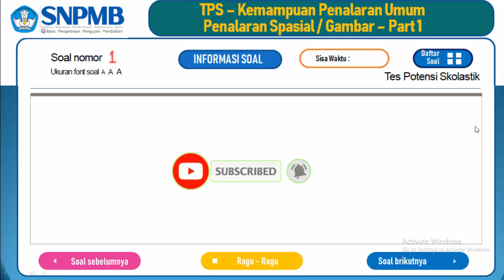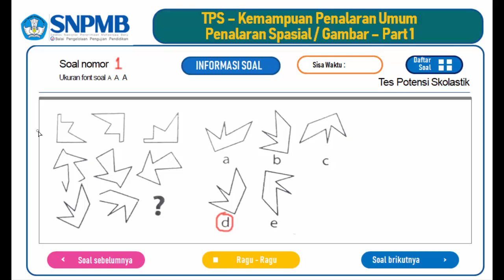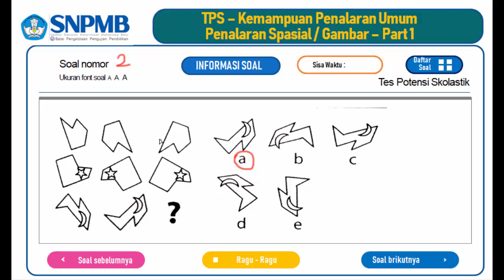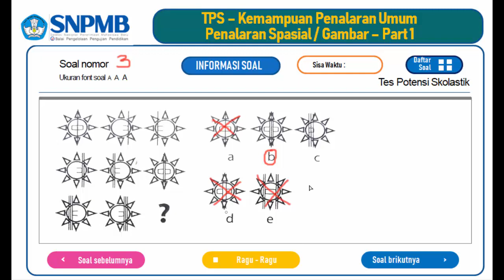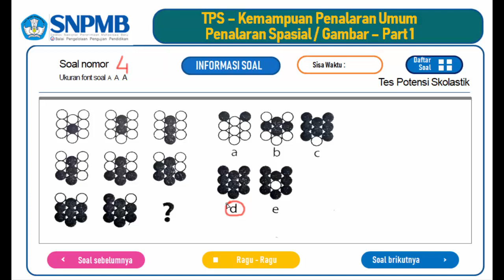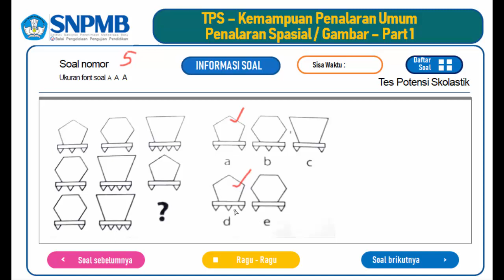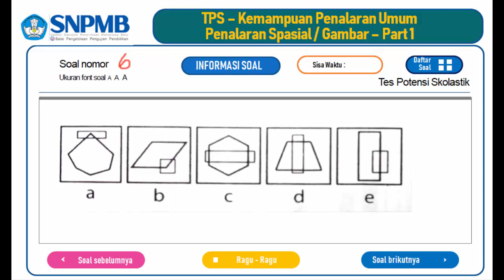[ PART 1 ] PEMBAHASAN SOAL TPS UTBK - SNBT 2023 - PENALARAN SPASIAL / GAMBAR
Pembahasan soal UTBK 2023,
soal dan pembahasan UTBK 2023,
pembahasan soal Tes Potensi Skolastik (TPS) UTBK 2023,
pembahasan kemampuan penalaran umum Tes Potensi Skolastik UTBK 2023,
Pembahasan penalaran kuantitatif Tes Potensi Skolastik UTBK 2023,
penalaran gambar utbk 2023,,
penalaran spasial utbk 2023,
deret angka UTBK,
penalaran kuantitatif,
penalaran umum utbk 2023,
barisan dan deret utbk 2023,
contoh soal deret aritmatika,
deret angka snbt,
kemampuan kuantitatif utbk 2023,
pembahasan snbt,
penalaran kuantitatif utbk 2023,
soal snbt 2023,